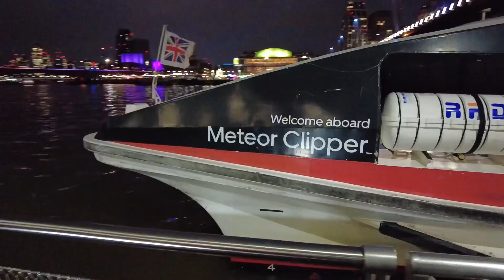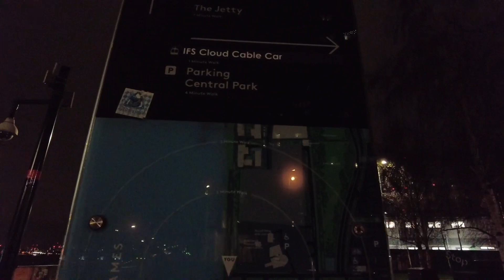Cable Car sa London .. aba nga naman